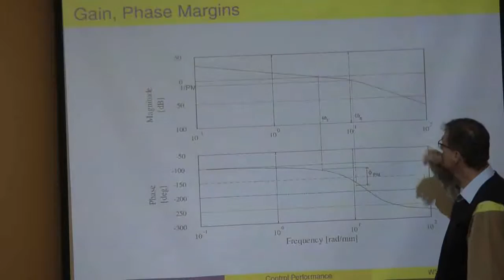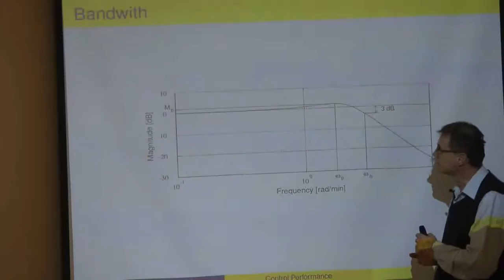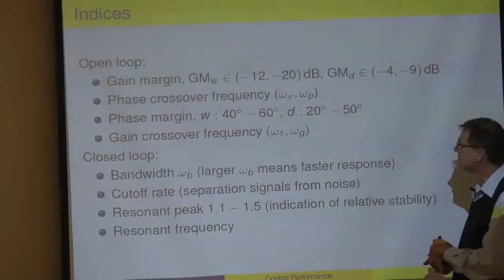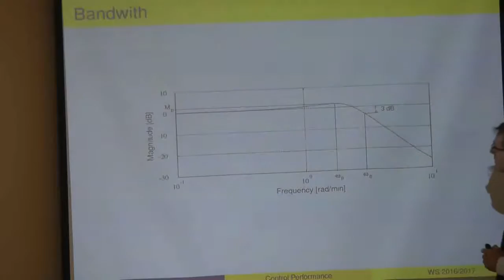TAR1_20161024 2 Frekvenčná oblasť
Kvalita regulácie

Teória automatického riadenia, spojité systémy